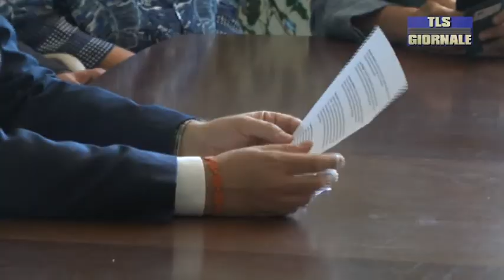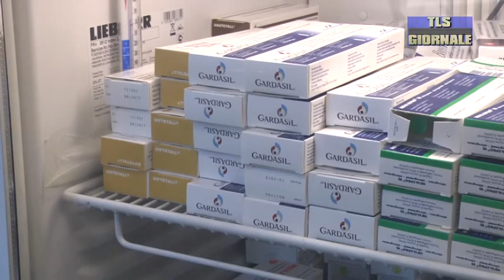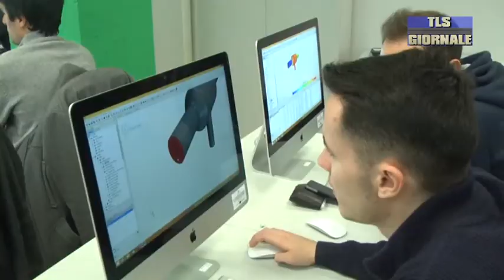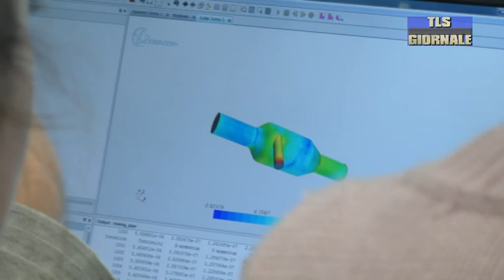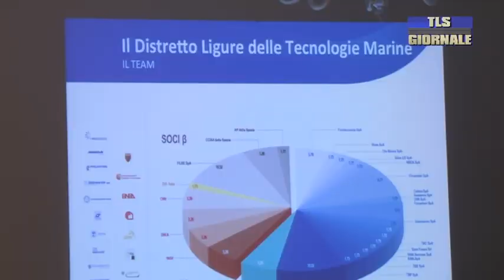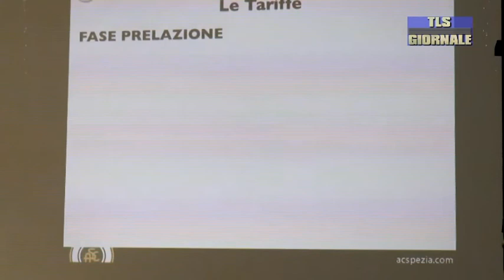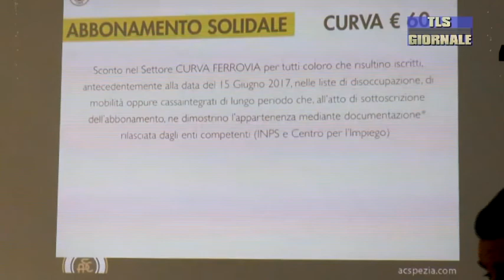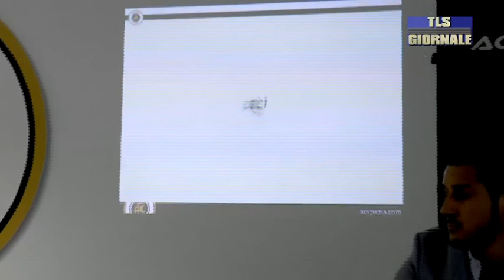tls giornale giovedi 6 luglio 2017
Otto nomi per la nuova giunta Peracchini: vicesindaco Manuela Gagliardi. La più giovane Giulia Giorgi di 22 anni

Rifiuti speciali in un cantiere abusivo a Follo: denunciato il titolare di una ditta dai Carabinieri Forestali

Migranti: ad Ameglia un consiglio comunale straordinario con un ordine del giorno di protesta contro il Governo

Week end di eventi: domani a Lerici la notturna di Sant'Erasmo. Al Canaletto sono tornati gli scivoli acquatici

Allo stadio con i prezzi dello scorso anno: presentata la nuova campagna abbonamenti dello Spezia Calcio